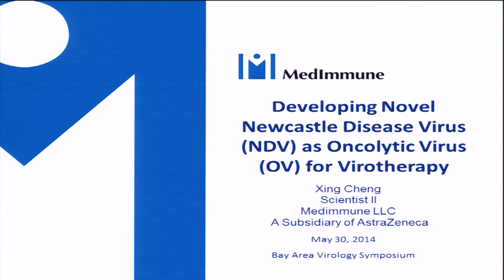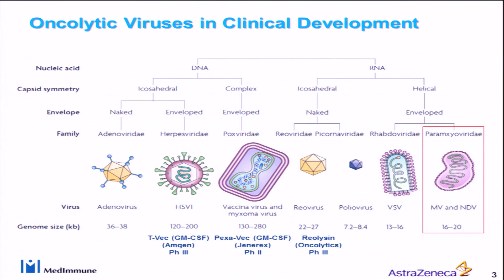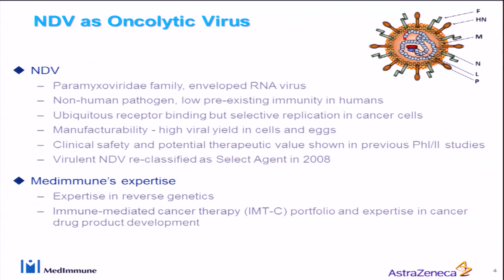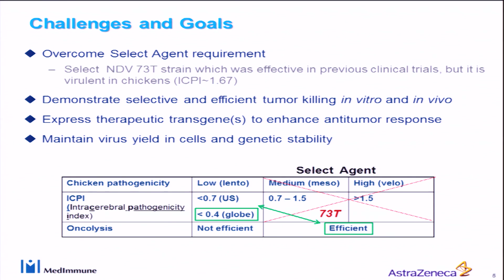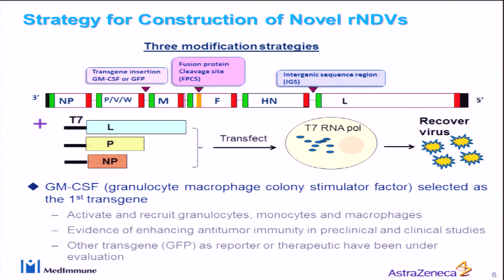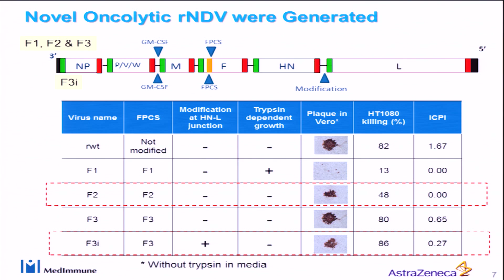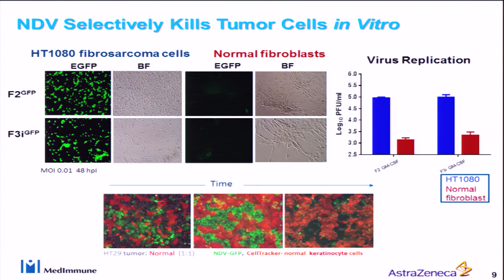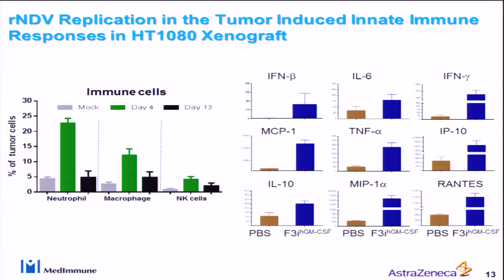Xing Cheng (MedImmune)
Developing novel Newcastle disease virus as oncolytic virus for virotherapy